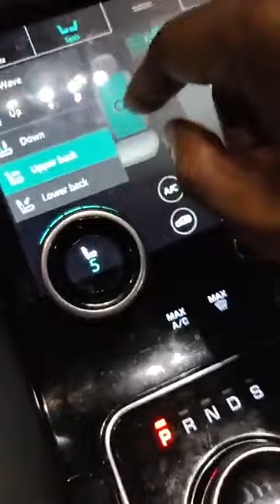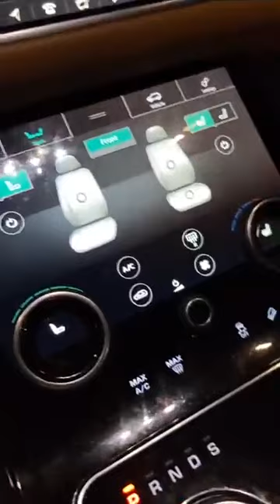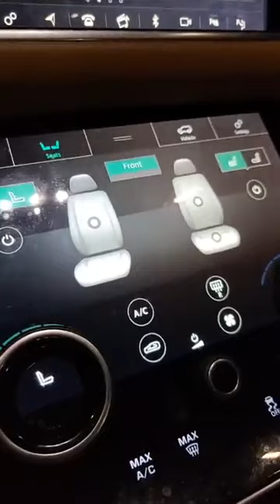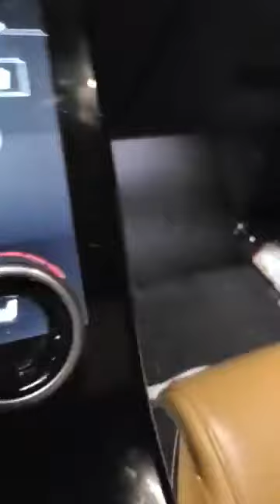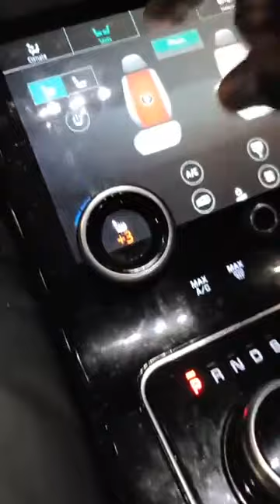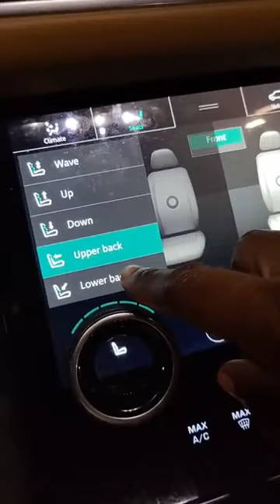DO I NEED MEDICAL CREDENTIALS TO SHARE INFORMATION ABOUT EATING? - Brother Polight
I DON'T NEED MEDICAL CREDENTIALS OR A 10 YEAR COLLEGE DEGREE TO SPEAK THE WAY I DO. I AM SELF-TAUGHT IN THIS, AND IS PROUD OF THE DISCIPLINE TO WHICH I BECAME MY OWN MASTER.